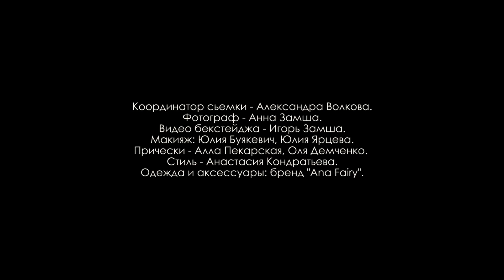Маша (фото-проект "Стрела Амура")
Личный ролик ученицы детской студии моделей "Glyanec" - Маши, снятый в рамках фото-проекта "Стрела Амура" (8 февраля 2015)
Организатор: рекламно-праздничное и модельное агентство "Glyanec" glyanecevent.com
Идея, координатор съемки - Волкова Александра (директор рекламно-праздничного и модельного агентства "Glyanec"). Модели - модельное агентство "Glyanec", детская студия моделей "Glyanec" - glyanecmodel.com
Видео: студия Игоря Замши Make-up: Юлия Ярцева Юлия Буякевич Hair: Алла Пекарская Оля Демченко Стиль, аксессуары: Анастасия Кондратьева Одежда: Ana Fairy